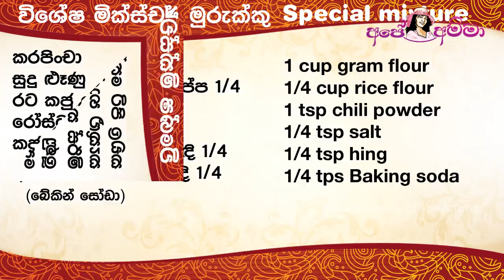✔ Spicy mixture murukku recipe by Apé Amma (ENG sub) මික්ස්චර් මුරුක්කු ටේස්ට් එක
Spicy mixture murukku recipe
මික්ස්චර් මුරුක්කු ටේස්ට් එක